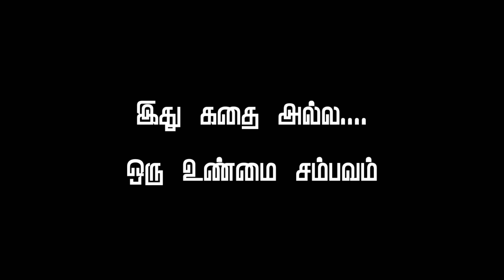Story of Graham Stain | Christian Missionary Story | Graham Stain Life History Tamil